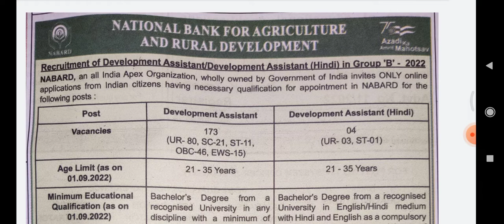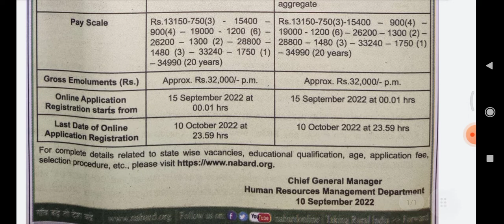NABARD ASSISTANT DEVELOPMENT RECRUITMENT 2022